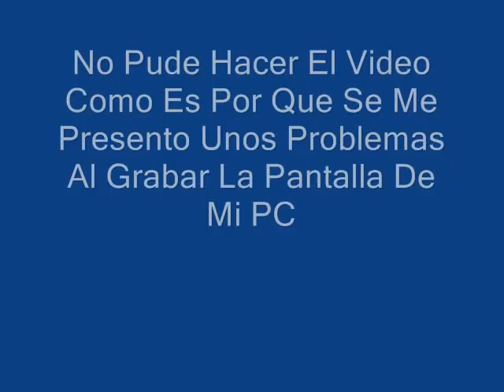RESIDENT EVIL 4 MODO EXTREMO PARTE 7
Aquí Les Traigo La Parte 7 Del Mod Extremo Quiero Enviarle Saludos Al Usuario Shinryu Mods Y Gameplays Y Agradecerle Por Este Mod Para Ashley El Próximo Video Si Sera Un Gameplay Este No Por Problemas De La PC Mía Dale Like Comenta Y Suscribete Para Mas Videos. Saludos A Todos Los Youtubers...